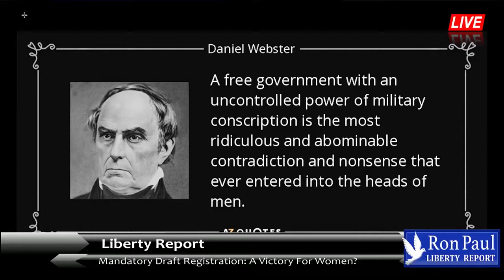Women Mandatory Draft Registration: A Victory For No One!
RonPaulLibertyReport Streamed live 5/4/2016 Forcing young women to also register with Selective Service is, among some, being touted as some sort of victory .

Two senior military officials are taking a stance on women in the military. They say women should be required to register for the draft, Jason DeRusha, Kylie .

Ron Paul's Texas Straight Talk 5/(1) 2/2016 minnesotachris Buy Ron Paul's important book Swords into Plowshares here: .